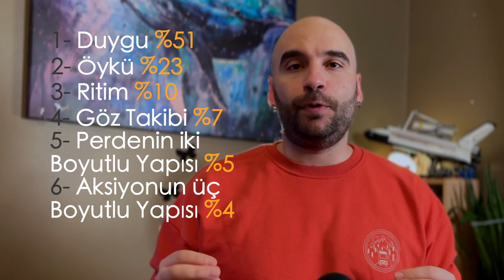Sinemada Kurgunun 6 Kuralı -Sinema 101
Sinema 101'in bu bölümünde bir kurgucunun bir film üzerinden çalışırken kararlarını nasıl verdiğini, neye göre kesme ve birleştirme yaptığını konuşuyoruz.

Walter Murch'un artık klasikleşen Göz Kırparken kitabıyla ünlü ettiği Kesmenin 6 Kuralı'nı konuşuyoruz. Ve Peter Jackson'ın yönettiği, Yüzüklerin Efendisi'nin ilk filminde, Aragorn ve Boromir arasında bir sahne üzerinden konuyu anlatıyoruz.

00:00 Kurguclar Ne İş Yapar?
00:49 Örnek Sahne, Yüzüklerin Efendisi
01:24 Sahne neden önemli?
02:03 Kesmenin 6 Kuralı
03:30 Kuralların Sahnedeki Yeri